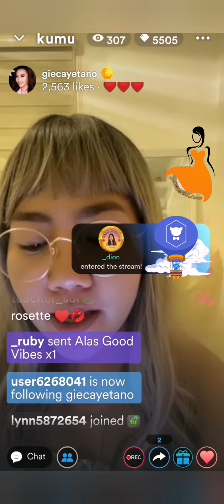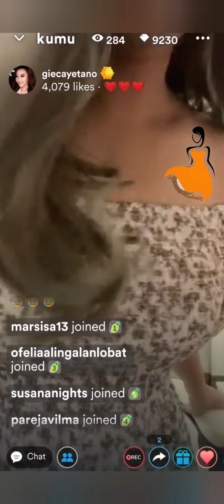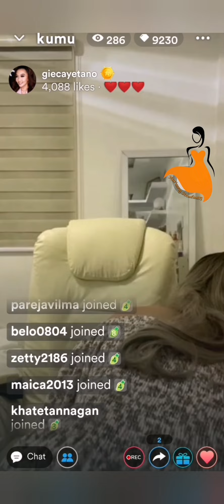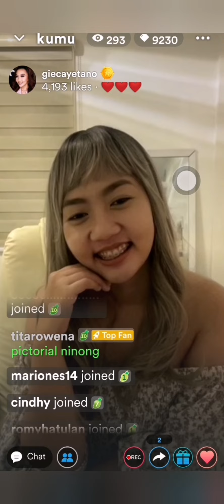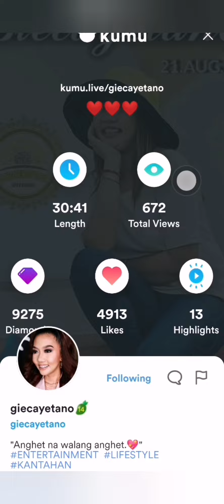6/6 "It's a Prank" 😂 After Campaign Aurahan 🌻😍|Mariang Sinukuan Vlogs